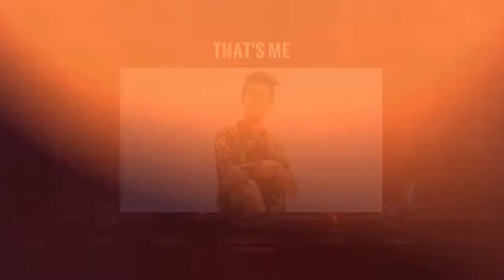Channel Intro Video Tonyqracer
This IS THE BEST AND FASTES WAY IN FIFA MOBILE 21 FOR YOU GUYS TO AQUIRE THIS ICON. THIS FIFA MOBILE 21 GAMEPLAY IS JUST OUT OF THIS WORLD AND WILL LEAVE YOU MY FRIENDS IN A COMPLETE AWE OF HOW THESE ICONS PERFORM. THERE HAS BEEN A FEW TRAILERS SHOWING AND DEMONSTRATING THIS FIFA MOBILE 21 TRAILER BUT NOTHING LIKE THIS IS SEEN IN ANY OTHER CHANNEL GUYS. NOW THAT FIFA MOBILE 21 RELEASE DATE HAS BEEN PROVIDED AND LIVE FOR US LET GET INTO THE FIFA MOBILE 21 MARKET GUYS AND MILLIONS OF COINS AS WELL. THE FIFA MOBILE 21 ICONS ARE EXTREMLY INSANE THIS YEAR AND OF SOMETHING TO COMPARE TO GUYS. THERE HAS BEEN RUMORES OF CERTAIN FIFA MOBILE 21 HACKS DURING THE VSA BUT THIS IS A ISSUE THAT WILL BE RESOLVE PRETTY SOON GUYS. WE DIDNT GET TO PLAY THE FIFA MOBILE 21 BETA BUT WE ARE HERE NOW TO GIVE IT OUR BEST SHOT AT BEING NUMBER ONE. HOPEFULLY THE FIFA MOBILE 21 PACK OPENING THIS YEAR WILL BE INSANE, SO DONT HESITATE NOW AND GO GET YOUR FIFA MOBILE 21 DOWNLOAD.
LETS GO BABY!

Turn on notifications on to see when I go live and post videos.